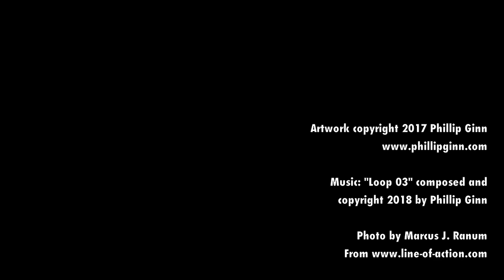Time-Lapse: Figure Drawing Study 12-26-2017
A quick figure drawing study done directly in ink. Based on a photo by Marcus J. Ranum

Find me on the web, pretty much anywhere...